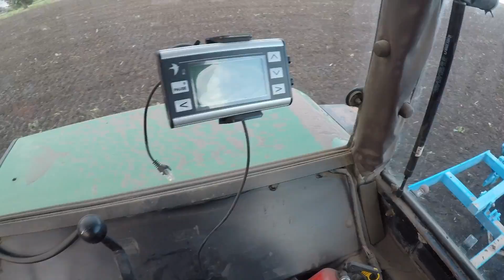#126 Uprawa bezorkowa pod pszenicę JD 3650 & Mandam kus 2.6m